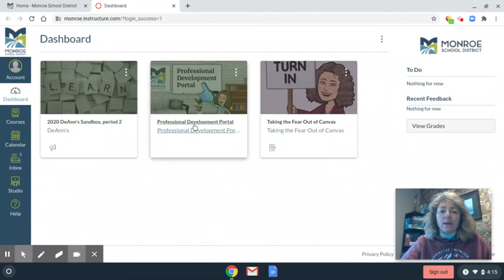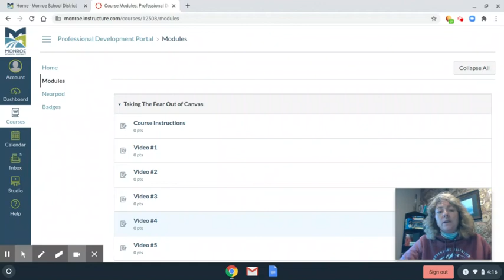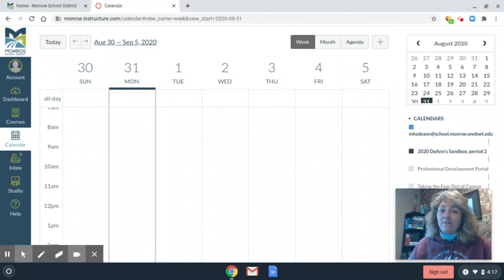Canvas for Families #2 Canvas Tour